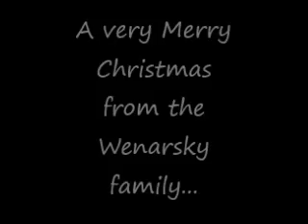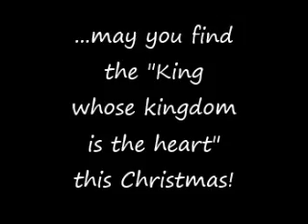We Will Find Him Christmas Video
A very merry Christmas! "We Will Find Him" from Michael Card's "The Promise" album.  (Please download from Amazon!)  Scenes from The Nativity Story film.